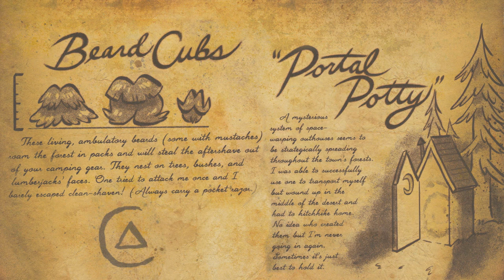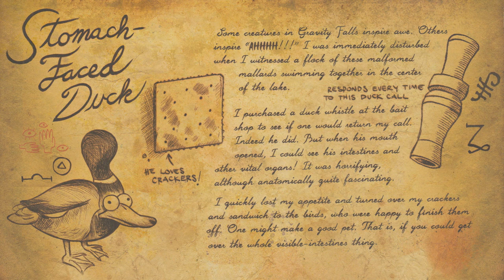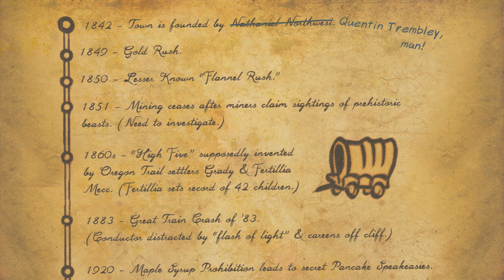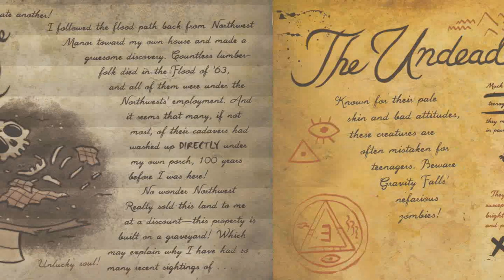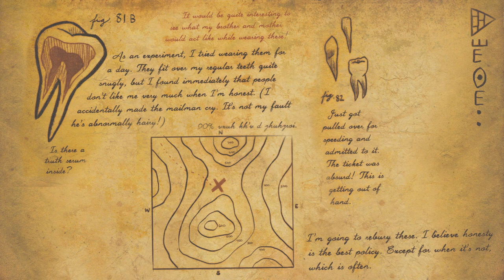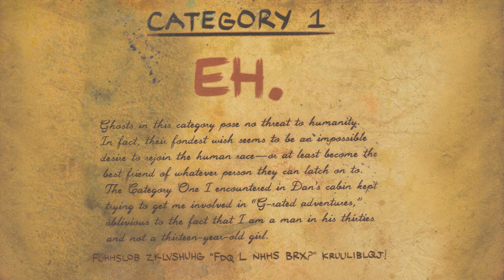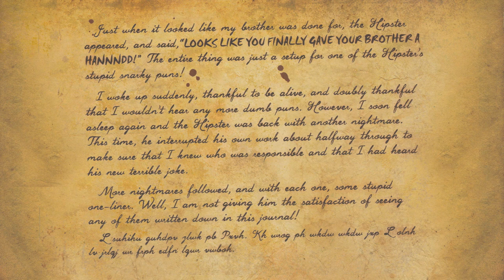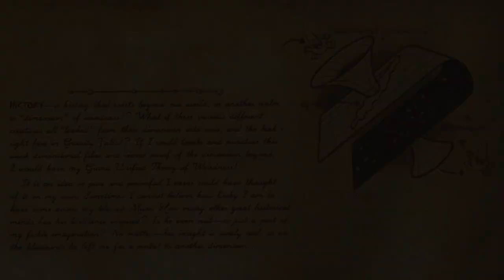Part 2 - Forest Oddities - Gravity Falls Dub (Journal 3 Audiobook)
I read Journal 3 in my JK Simmons/Ford Pines voice impression.